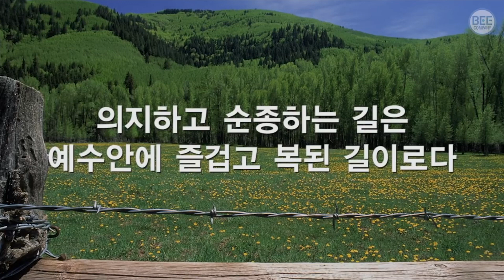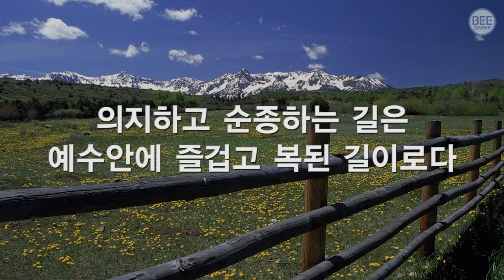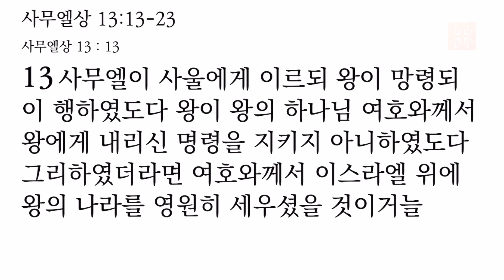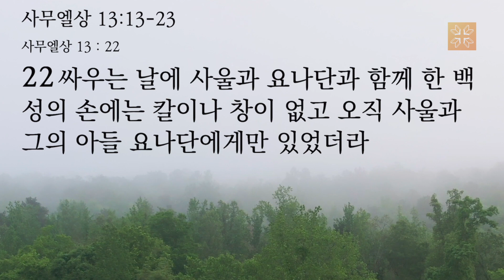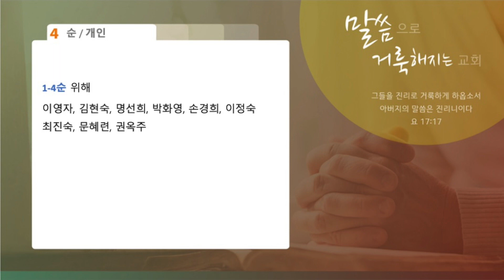[달라스 영락장로교회] 온라인 기도회(2023년 2월 14일 화요일, 사무엘상 13:13-23)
Image by jannoon028 on Freepik